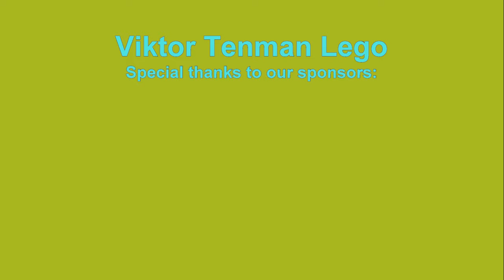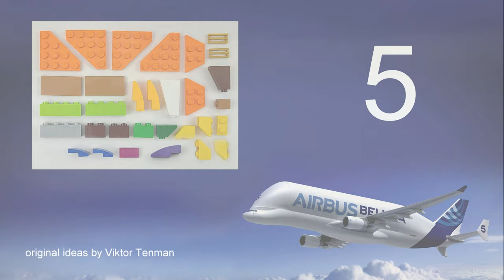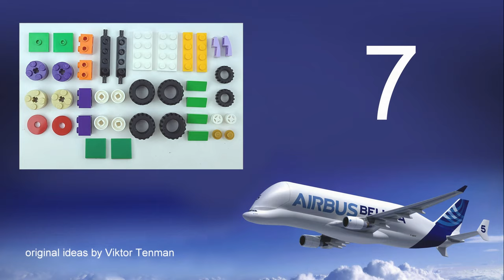Airbus A 300-600 ST Beluga. How to build LEGO 10717.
AGE 13+

channel.